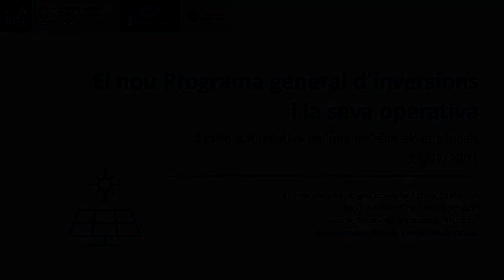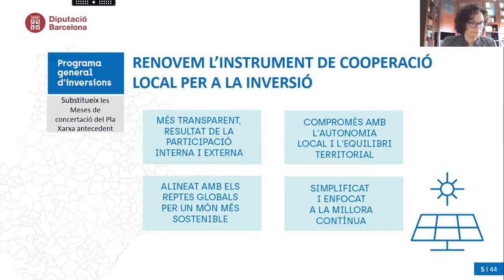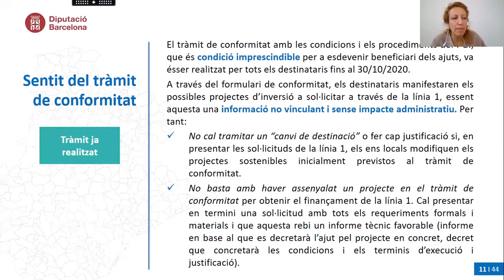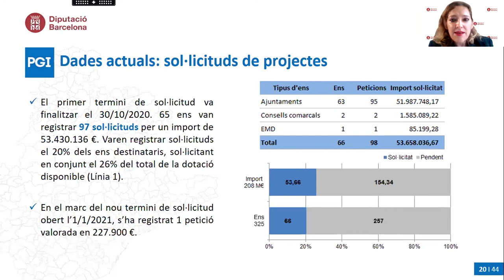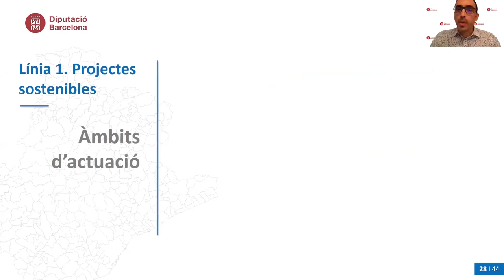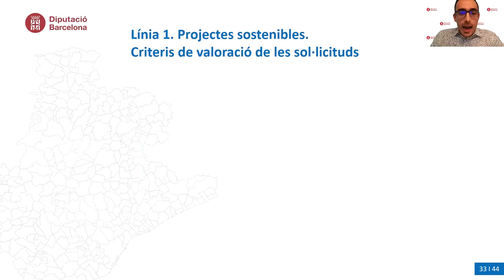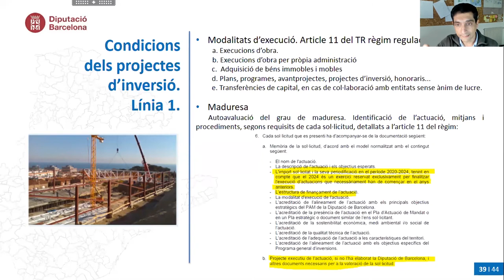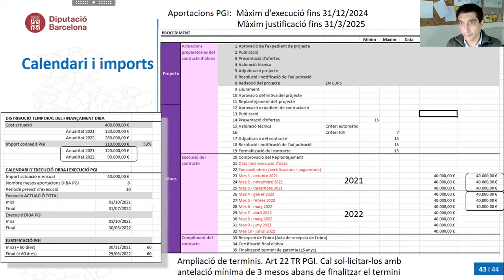Programa general d’inversions: sessió informativa en línia dirigida als governs locals (23/02/2021)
Amb l’objectiu d’informar als governs locals de la província de Barcelona sobre els aspectes destacats de la gestió del nou Programa general d’inversions (PGI) de la Diputació de Barcelona, s’ha previst  la realització de dues sessions informatives en línia.

La primera d’aquestes va tenir lloc el dimarts 23 de febrer, de 10 a 11.30h i va comptar amb la participació de més de 160 persones de 104 ens locals.

El Programa general d’inversions (PGI) és un programa de suport econòmic orientat a promoure la nova inversió i el manteniment i reposició d’inversions sostenibles a partir d’una dotació econòmica garantida a cada ens local de la província de Barcelona.